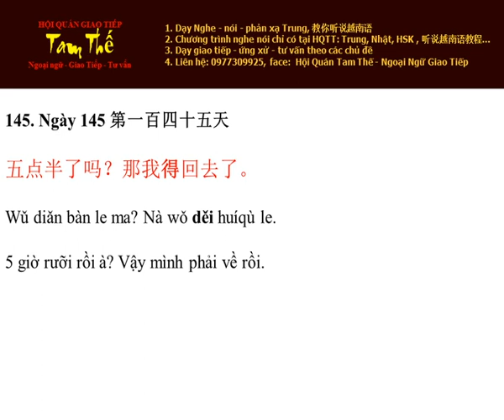Ngày 145 5 rưỡi rồi à? Vậy mình phải về rồi - Nghe Noi Tieng Trung Moi Ngay Mot Cau